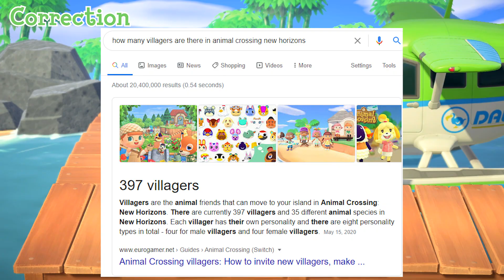Tipsy Villager Hunt with 100 Nook Mile Tickets - Animal Crossing: New Horizons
About: Since you all enjoyed the villager hunt with Mia, I decided to do one with my roommates. None of my roommates play Animal Crossing or follow the popular villager trends so lets see who they choose to add onto our island. They do know I have been looking for Raymond and we also decided to add in some extra stimulus as well. I hope you all enjoy our villager hunt!

About the game:
Escape to your island getaway—however, whenever, and wherever you want.

Explore your island
Collect bugs, decorate your paradise throughout the day, or enjoy sunset on the beach while fishing in the ocean.

Create your getaway
Craft everything from tools to creature comforts as you create and customize your island community.

Share your paradise
Show off your island utopia to family and friends—or pack your bags and visit theirs.

My Setup:
Mic Stand
Capture Card
Laptop Fan
Memory Card
Switch Shell